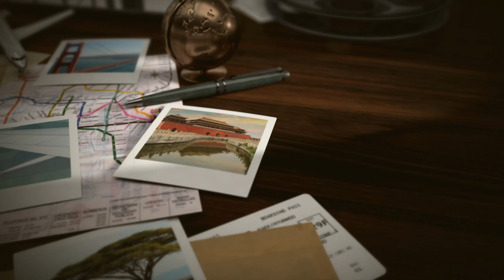Το Σινεμά του Κόσμου, Μάιος!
Δε χρειάζεσαι εισιτήριο για το απόλυτο κινηματογραφικό ταξίδι. Το Σινεμά του Κόσμου, κάθε Τετάρτη στις 22:00, στο Novacinema1HD.